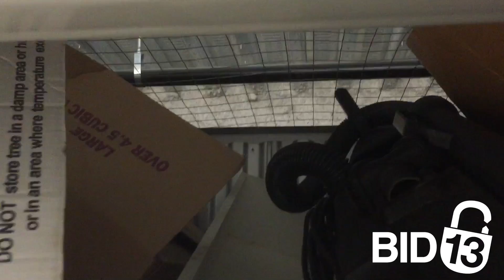Mayfair Self Storage VN Unit 2022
Now here is a packed unit! You can't even see what's at the back! Look at all those furniture pieces and boxes! Who knows what you might be able to find inside of this locker!

This Unit is Located At:
Mayfair Self Storage
1385 Crown St
North Vancouver, BC V7J 1G4